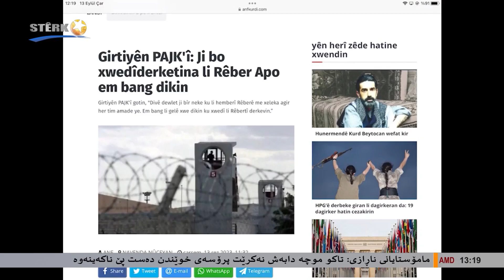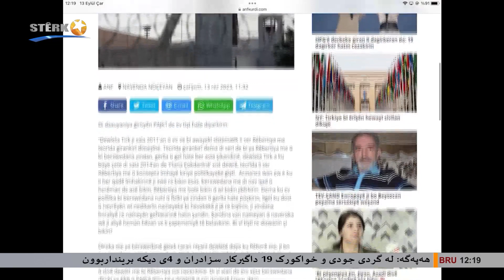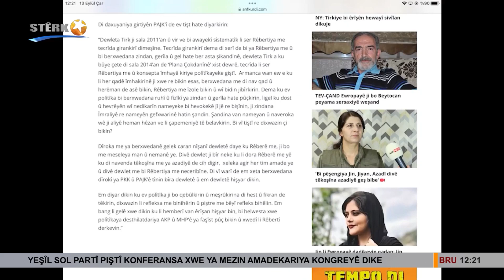Girtiyên PAJK'î gotin, "Divê dewlet ji bîr neke ku li hemberî Rêberê me xeleka agir her tim amade ye